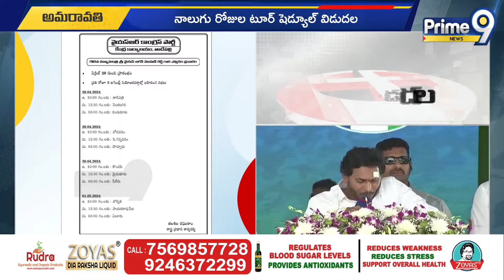28న సీఎం జగన్ సుడిగాలి పర్యటన | CM Jagan Tour Plan Ready | Prime9 News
28న సీఎం జగన్ సుడిగాలి పర్యటన | CM Jagan Tour Plan Ready | Prime9 News